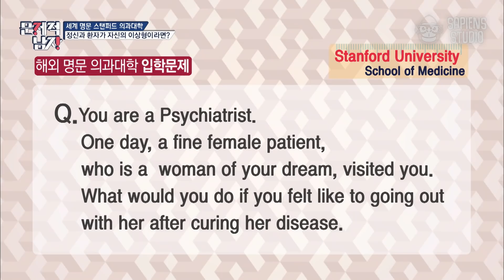모두가 감탄한 한승연의 똑 부러지는 대답! 정신과 상담을 해주는 환자와 사귀고 싶어진다면? | 문제적남자 EP14-01 사피엔스 | CJ ENM 150528 방송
《책 읽어드립니다》, 《어쩌다 어른》 제작진이 만든 대한민국 대표 지식 큐레이팅 채널 『사피엔스』